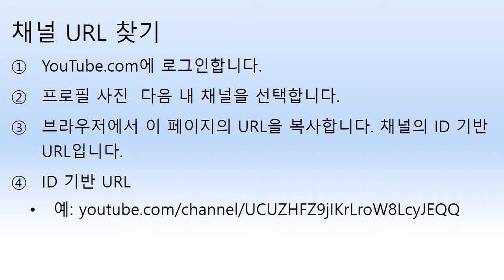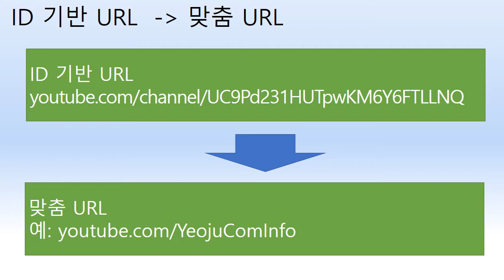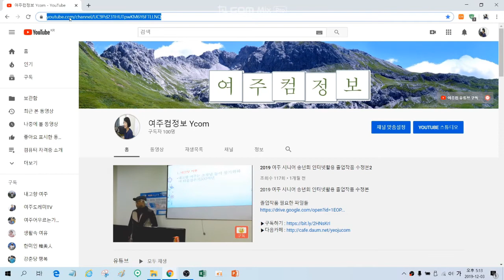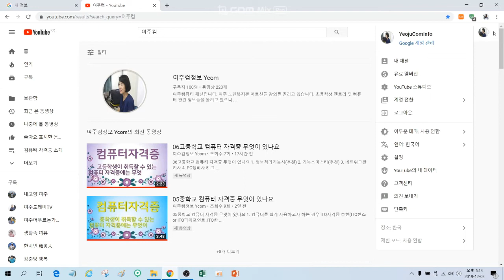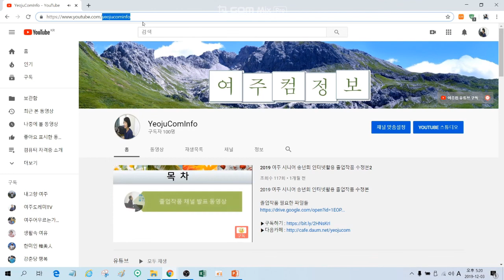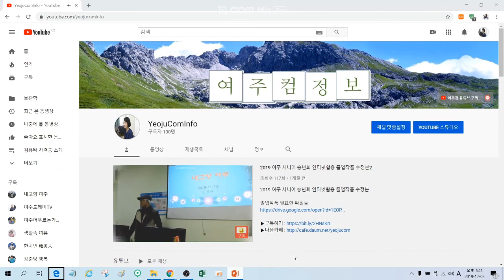유튜브,맞춤채널URL만들기